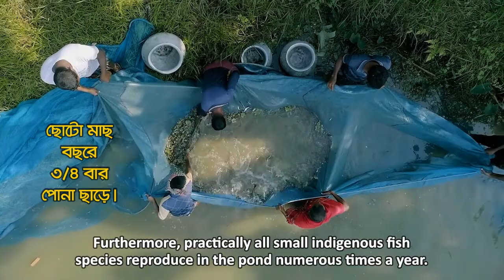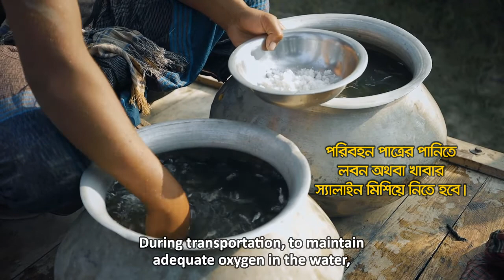দেশীয় ছোটো মাছ সংগ্রহ ও পরিবহন ব্যবস্থা SIS Collection and Transpotation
আপনার আশে পাশে যদি কোনো সফলতা বা ব্যর্থতার গল্প থাকে তাহলে আমাদেরকে কম্মেন্ট করে জানান, আমার  ছুটে যাবো সেখানে। সবার আগে আমাদের ভিডিও পেতে বেল বাটুন অন করে রাখুন। আমাদের সাথে যোগাযোগের নাম্বার - 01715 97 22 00

এটি একটি তথ্যবহুল চ্যানেল যা আপনাকে দেখাবে যে কীভাবে একটি সফল ফার্ম প্রতিষ্ঠা করা সম্ভব।
It's an informative channel there will show you how to possible to establish a Success Farm.